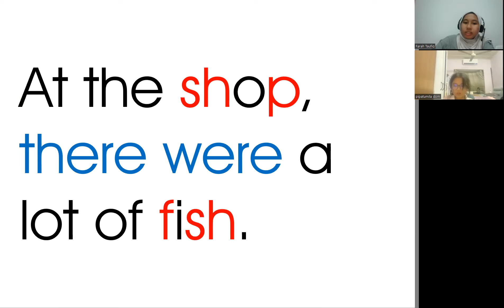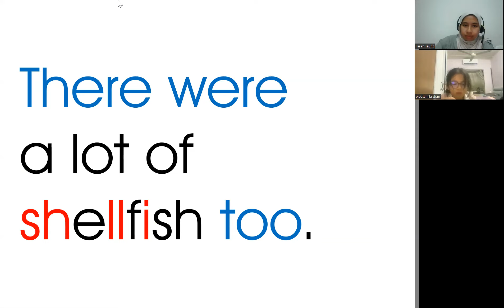KelasMembacaOnline.com - Afeefa - WZ057 - 7T 8B - ReadEasy Advanced Level Buku 1 - 6 sesi